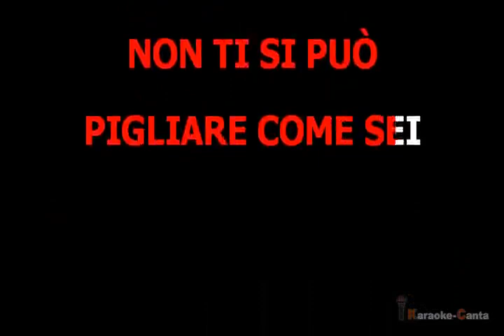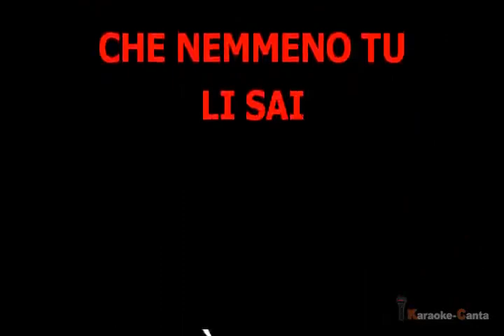Disco Remix - Grande Grande Grande (Rmx) (VK) (demo karaoke)